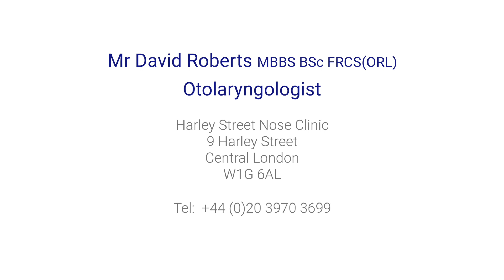Rhinoplasty: how long is recovery?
Considering rhinoplasty (nose job) but feeling a little nervous? Our top otolaryngologist Mr David Roberts explains what you can expect post-surgery and how long recovery takes.